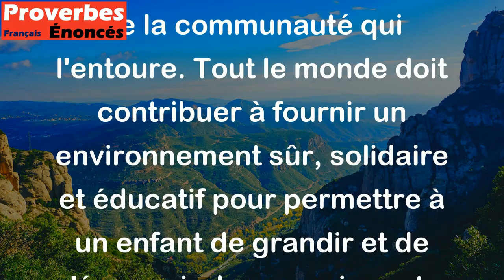Pour qu'un enfant grandisse, il faut tout un village. - Proverbe Africain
Ce proverbe signifie que l'éducation et le développement d'un enfant ne sont pas seulement la responsabilité de ses parents ou de sa famille, mais aussi de la communauté qui l'entoure. Tout le monde doit contribuer à fournir un environnement sûr, solidaire et éducatif pour permettre à un enfant de grandir et de s'épanouir. Les enseignants, les voisins, les amis et les membres de la famille élargie ont tous un rôle à jouer dans la vie d'un enfant et peuvent apporter une influence positive sur son développement.